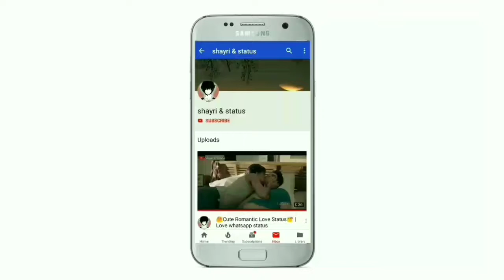😍Cute Romantic Love💕WhatsApp Status😘| Cute Romantic Couple Love Status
30 second status
30 sec status video
status video
30 second
30 second video
30 second sad status video emotional
30 second love video
30 second sad video
30 second love video
Whatsapp status video
 30s cute love whatsapp status
story video
30 second whatsapp
30 second story video
30 sec video story whatsapp status with lyrics
whatsapp videos
WhatsApp status
30 seconds video,
Best WhatsApp status
Keep Supporting 💪🏻
Keep Loving ❤
Keep Sharing ⤴